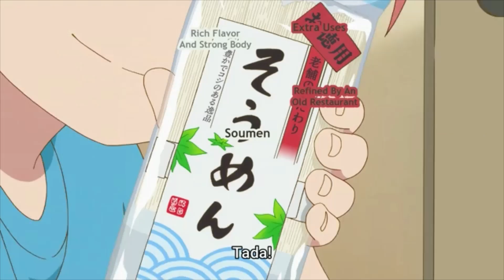Kanna-Chan In NEW YORK and GangHood!